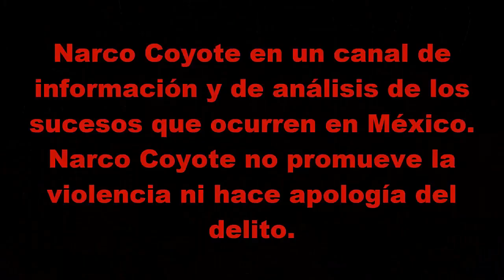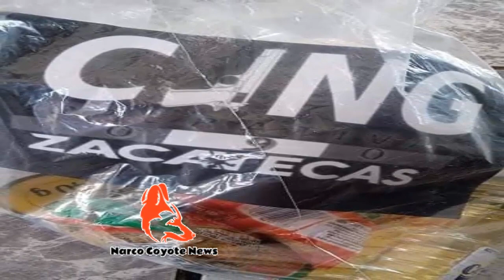CJNG entrego despensas en Zacatecas